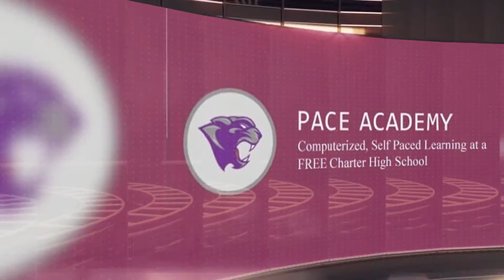Public Charter High School Prescott Valley, AZ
The future of education is in technology. Pace Academy embraces this idea by enabling students to become self-motivated, innovative learners equipped with the reading, writing and technological skills to prepare them for the real world. At Pace, we provide a nontraditional approach to educating high school students, by providing a completely computer driven educational environment. Pace is a free public charter high school and a Google Apps for Education school, which is a collaborative learning system made up of Google email, apps, software, and electronics.Millions of students and educators worldwide use Google Apps for Education and are discovering a better way of learning. Pace academy uses Chrome Books for e-Education by giving students, teachers, and administrators a simple solution for fast, intuitive and easy-to-manage computing.Pace Academy utilizes the A+ and PEAK online programs that allow students to learn at their own pace, with their own individual curriculum. Pace students also have highly qualified teachers in the classroom every day to assist when they need help! With a schedule of only four days a week, Pace Academy students have the freedom and opportunity to achieve a balance between education and their personal lives!
Pace Academy in Prescott Valley, Arizona. Personalized Academics and Computer Education.